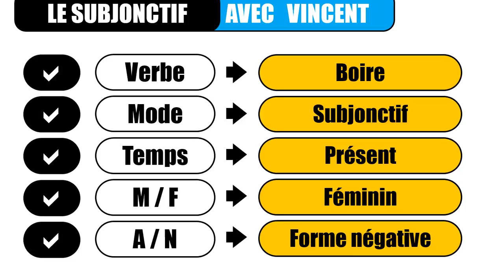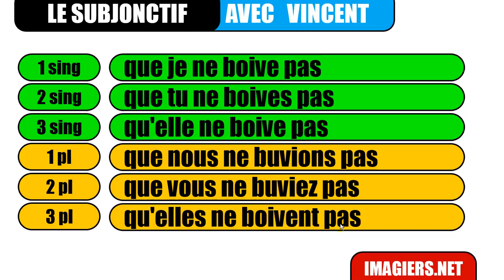Fransızca öğrenmek # Le subjonctif # boire